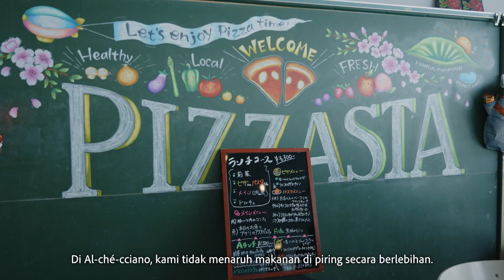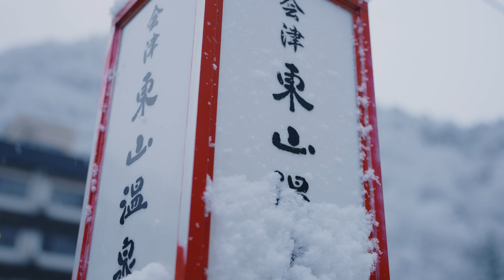(Full)Perjalanan Pemulihan FUKUSHIMA/Daya Tarik Wisata Kuliner yang Tak Pernah Habis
Fukushima yang tidak jauh dari Tokyo merupakan gudang harta untuk makanan, kesenangan, dan bersantai. Temukan Fukushima yang akan membuat Anda ingin mengenalnya lebih jauh